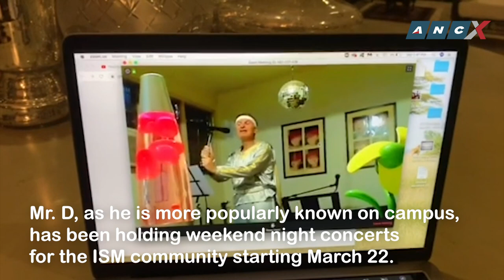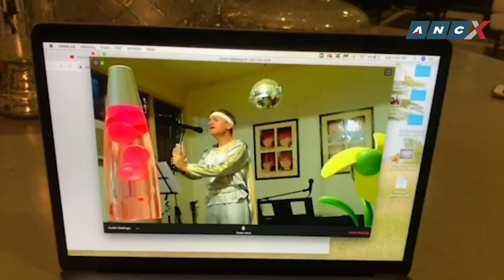Mr. D, Principal of International School Manila covers 'Manila' by Hotdog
Watch Mr. D, Principal of International School Manila covers 'Manila' by Hotdog here!